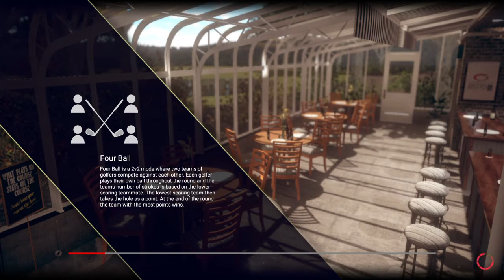Golficity Resorts TGC 2019 course review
I play a course called Golficity Resorts. Wow! There was definitely some Ups and Downs.